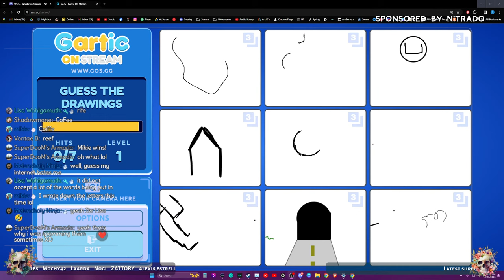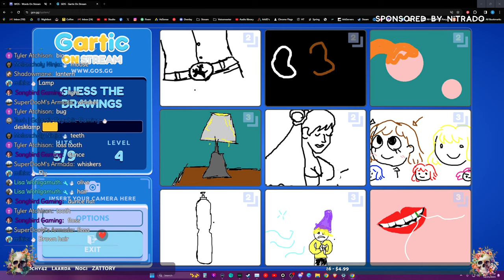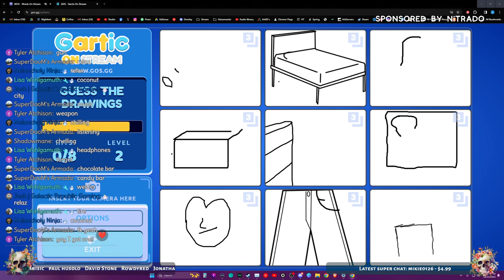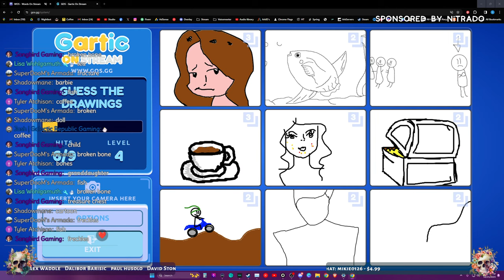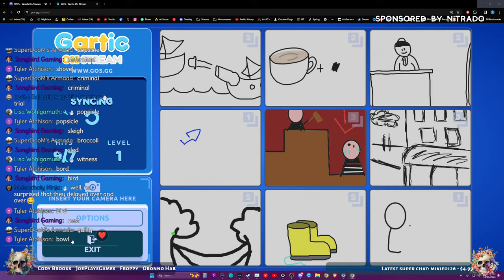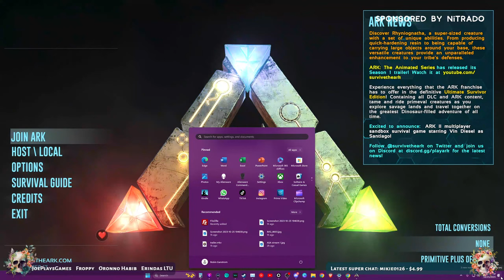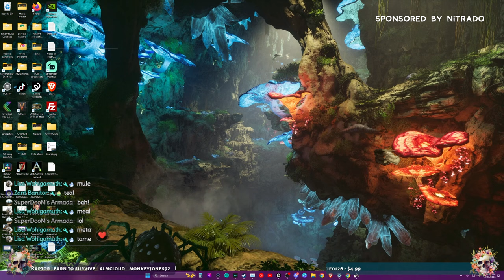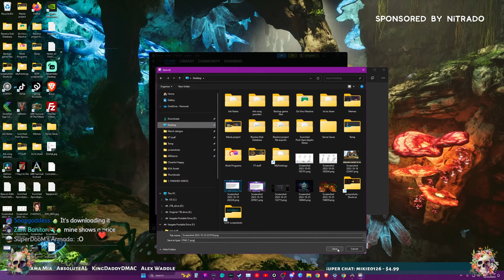Let's play games while we wait for ASA to drop!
Come join the community on my Discord! We'd love to see you there!

I'm proud to be a member of the ARKitects! Come join the cluster and see my builds and so many amazing builds by the other ARKitects, in-game!

Made with Ark Survival Evolved, Steam PC version
Collection of mods used on this server:
ADD STEAM COLLECTION

Credits:
Ark Survival Evolved is made and copyright Studio Wildcard, they are kind enough to allow and encourage content creators to use their game, game images and sounds to create Ark videos.

From Voicemod Premium

Songbird is a nickname my husband gave me when we were dating, because I like to sing. This channel is just about me, playing games, and helping others play games. That's it.